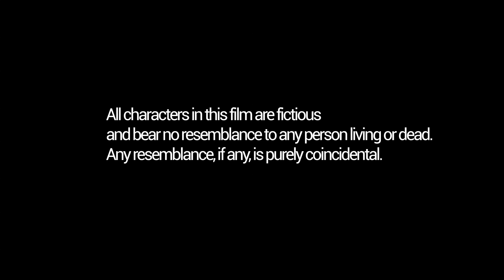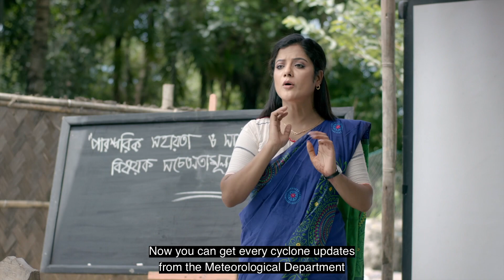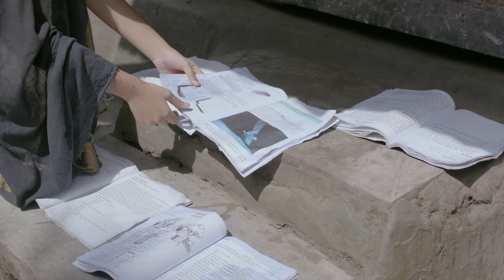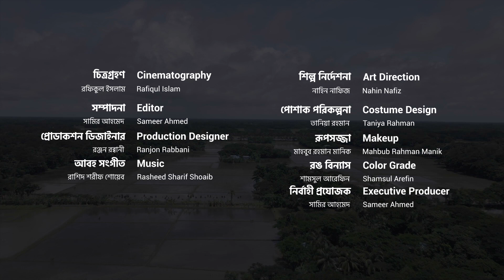Cyclone Guard 2022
Client: PKSF